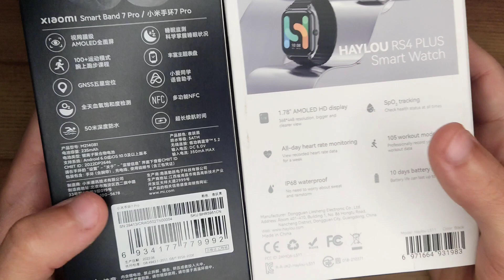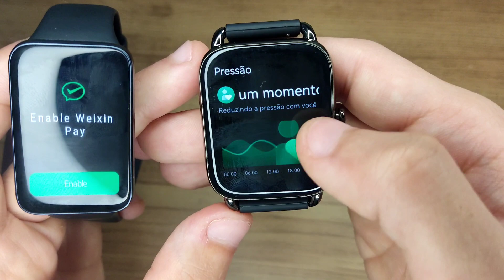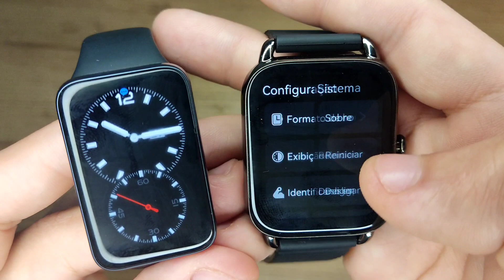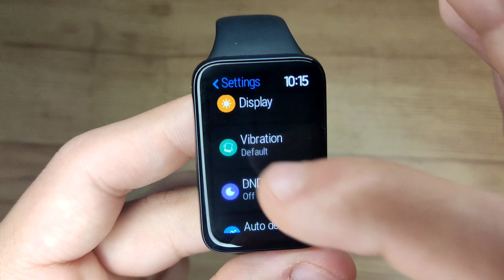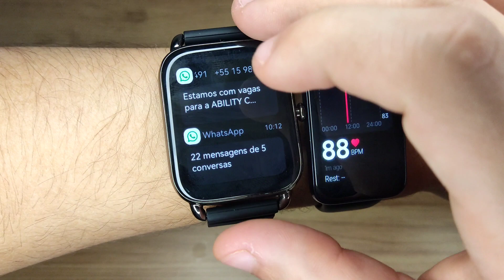Haylou RS4 Plus VS Mi Band 7 Pro - Qual possuí a melhor conexão? - melhor Tela? Tem GPS?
✅Haylou Rs4 PLUS! OFICIAL!
🔝Haylou rs4 Plus (Amazon)

Todas Ofertas na Amazon!
Oferta do dia!

🔝SMARWATCH DA AMAZON DIRETO DO BRASIL!🔝
✅Iwo W26
✅Iwo w27 Pro
✅Iwo w37 Pro
✅Amzfit Band 5
✅Haylou RT

🔝 SMARTWATCHS DO ALIEXPRESS! 🔝
✅ Haylou RS3
✅Haylou RT 2
✅Haylou GST
✅Iwo W37 Pro
✅Iwo W27 Pro
✅ Honor band 6
✅ Colmi p8
✅Smartwatch Haylou Solar LS05
✅Smartwatch Haylou RT LS05S
✅Smartwatch Haylou LS02

🔝  PRODUTOS  PARA  GANHAR  DINHEIRO PELO ALIXPRESS!  🔝
✅Fones de ouvido!

🔝 CELULARES!  🔝
✅Xiaomi mi 12 pro
✅Xiaomi mi 12
✅Xiaomi note 9
✅Xiaomi note 9 pro
✅Xiaomi note 9 s
✅Xiaomi note 10
✅Xiaomi note 10s
✅Poco X3 Pro
✅Poco F3 5G